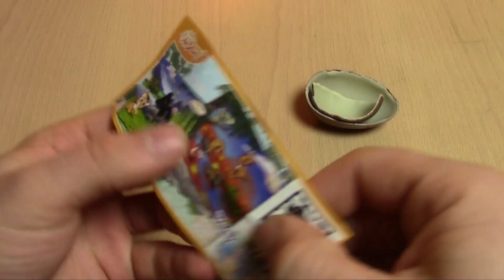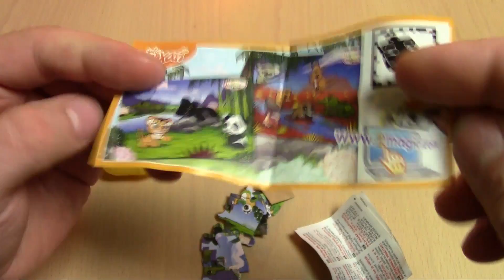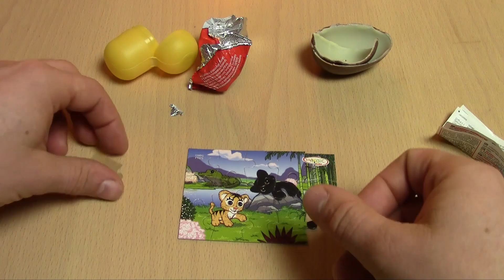Kinder Überraschung Unboxing DIE SCHLÜMPFE 2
Dies ist ein Ü-Ei der neuen Serie "Die Schlümpfe 2"...ob in diesem Ei sich nun eine der neuen Schlumpf Figuren befindet, oder ob etwas ganz anderes drin ist erfahrt ihr im Video^^ Viel Spaß!!!